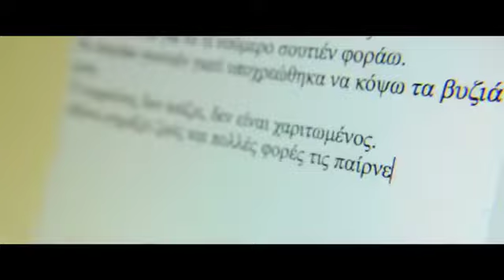BYZIA BOOBS official traler 19TDF